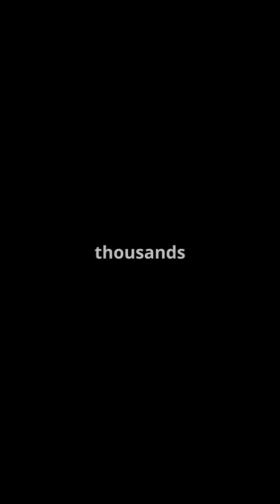Could We Live Inside a Gas Giant? 🌌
What if we could live inside a gas giant???